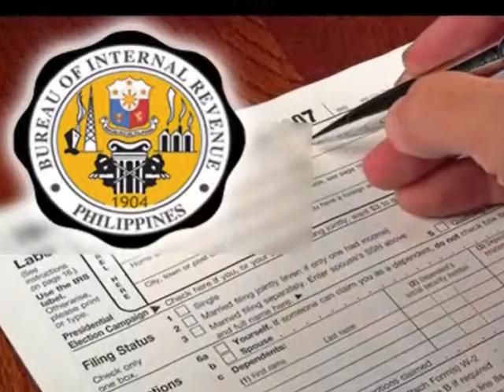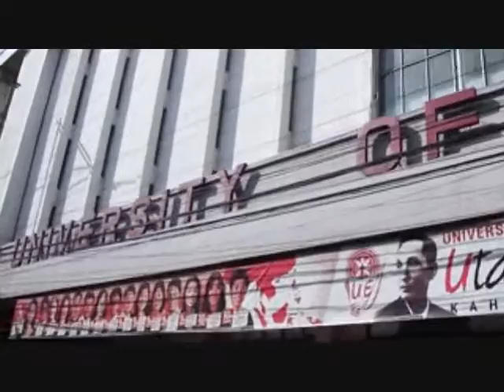BIR Revenue District 32 jurisdiction